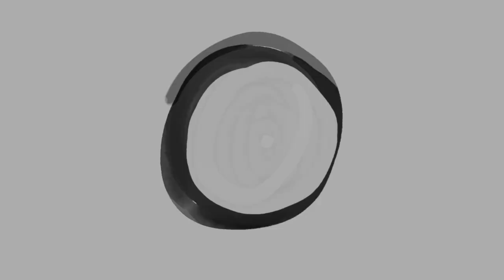Interaction with James Vasanthan- Part 2 (Promo)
Part 2 - Interaction will be published on 26th Feb'21 at 3PM IST